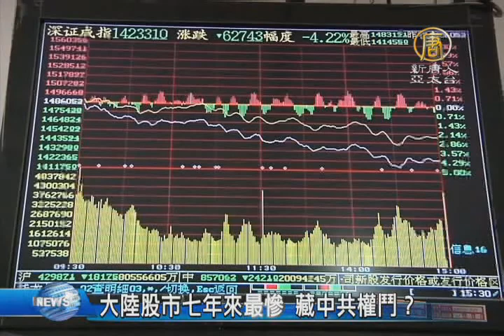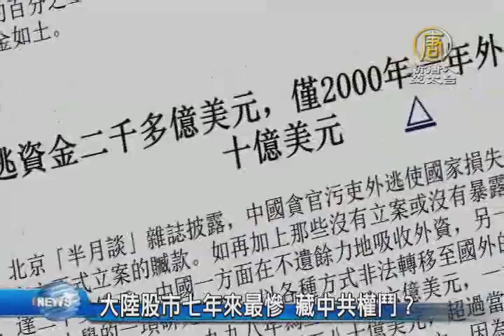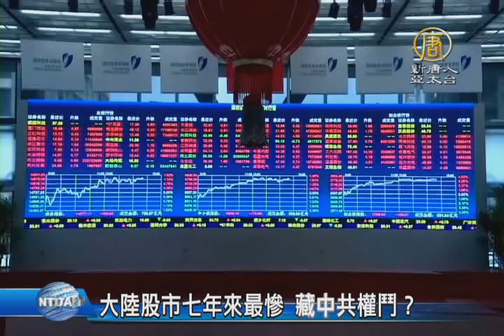【新唐人/NTD】大陸股市七年來最慘 藏中共權鬥？｜股市大跌｜中共權鬥｜匯金｜社保基金｜江澤民｜證監會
大陸股市連續下跌，除了經濟本身不景氣等客觀原因外，有評論認為，前中共黨魁江澤民貪腐集團，利用手中掌握的巨額資金，操控股市，把股市變成暴漲暴跌的「瘋牛」，請看我們的報導。